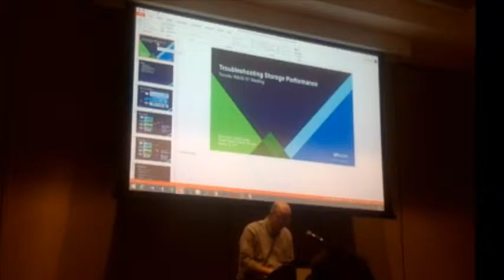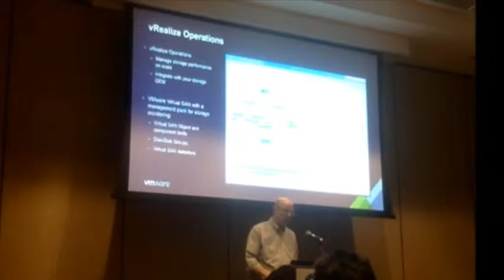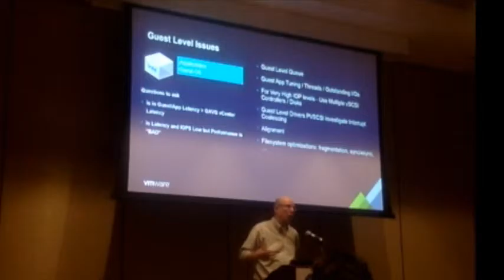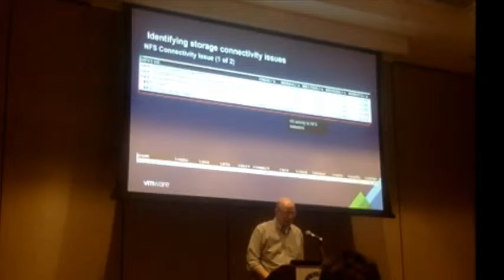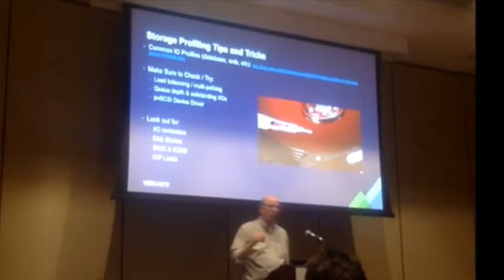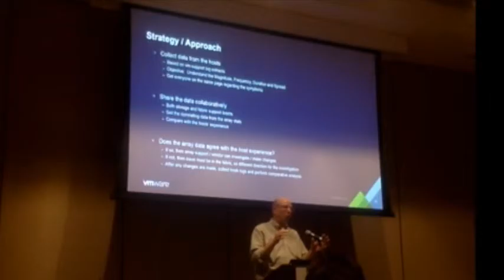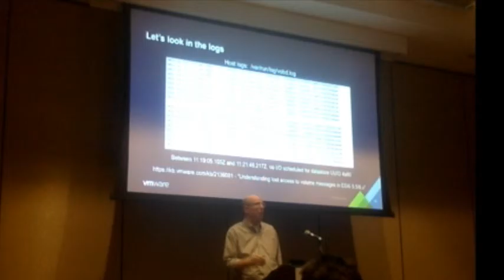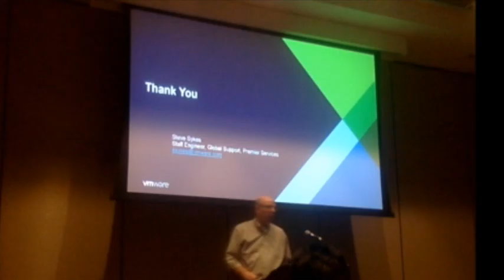Toronto VMUG - Jan 31 2017 - Steve Sykes from VMware on Storage Performance Troubleshooting